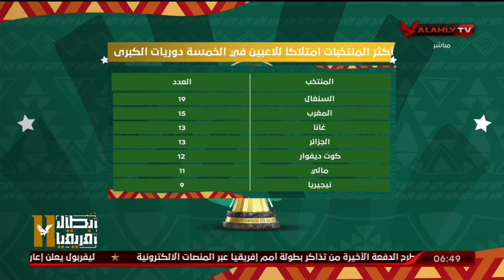تعرف على اكثر المنتخبات اعتماداٌ على المحترفين فى كأس امم افريقيا 2024 مع احمد مصطفى وبلال محسن